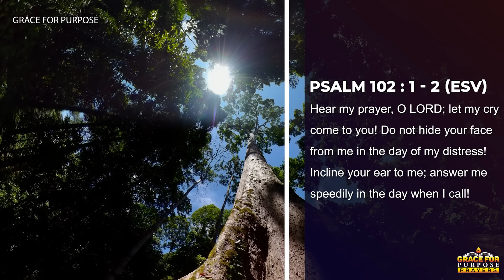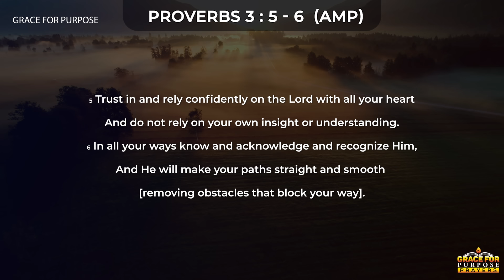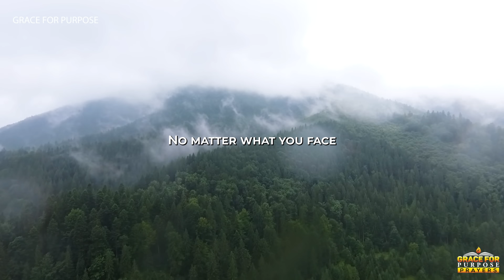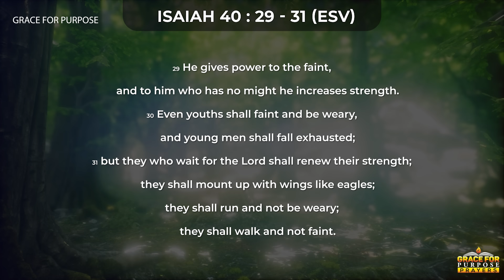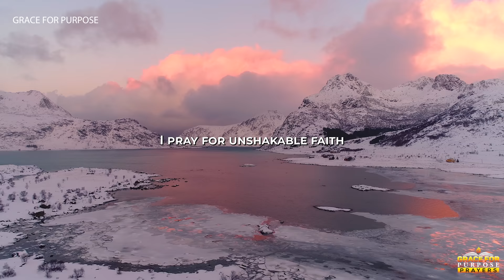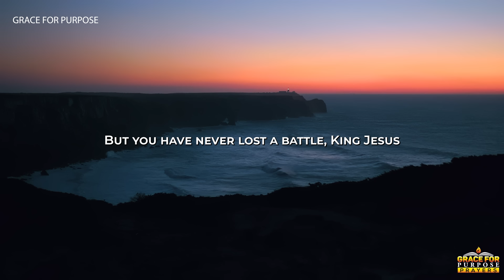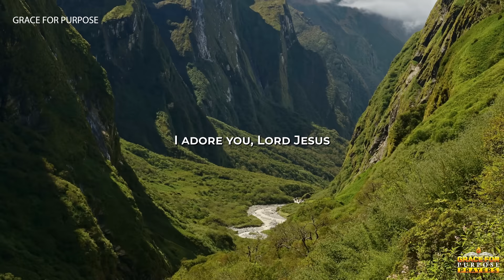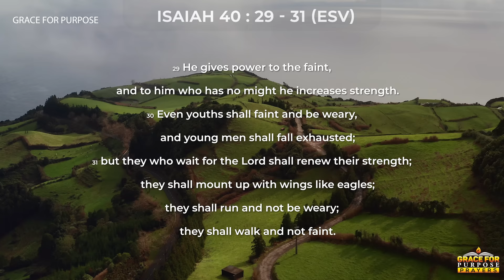God Will Show His Hand In Your Life | A Blessed Morning Prayer To Start Your Day